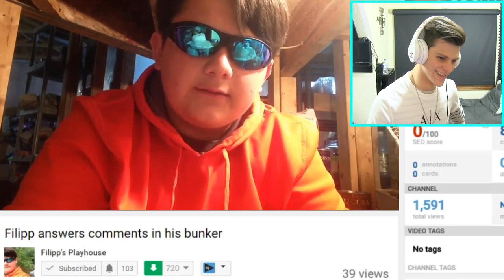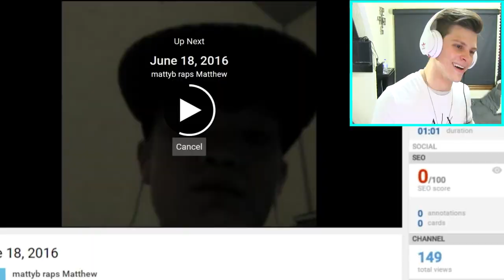REACTING TO MY SUBSCRIBERS CRINGEY ASS VIDEOS!!!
vlogs comedy !!! daily vlog reaction august 2016 may 2016 cringe